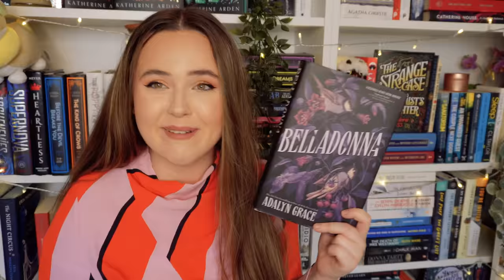you couldn't pay me to FINISH these BOOK SERIES❌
📘 make sure you check out Book of the Month and use the code MEGWITHBOOKS to get your first book for only $9.99!!

📖want to buy any of the books mentioned in this video? purchase them through bookshop.org to support independent bookshops (aff link)